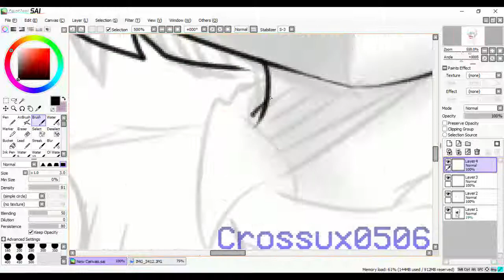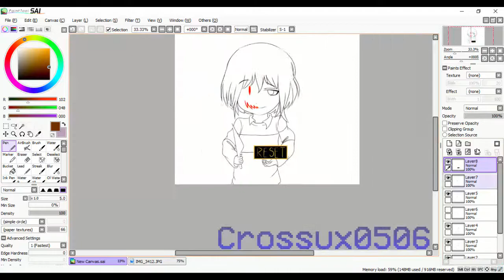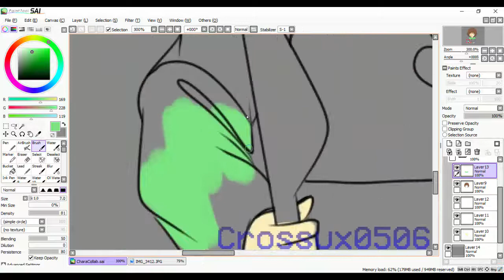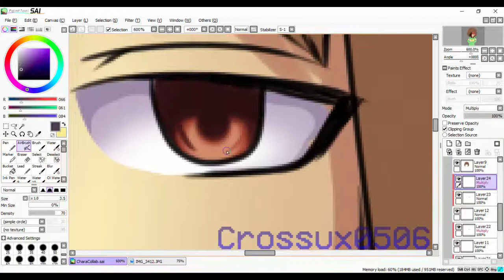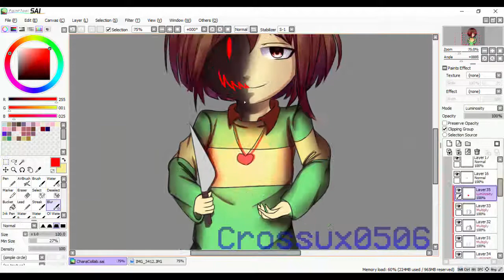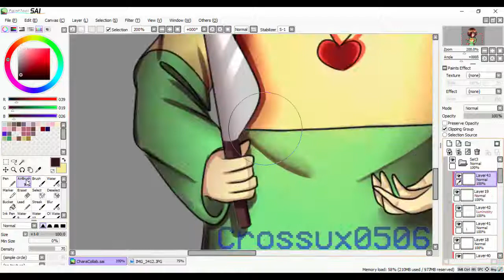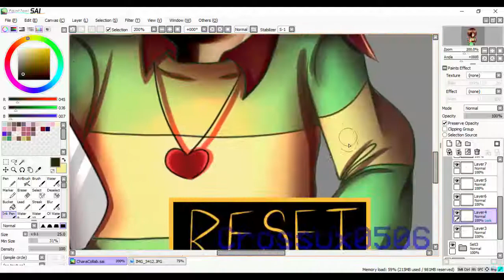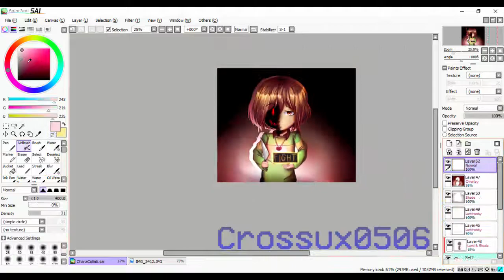Fight | Undertale Chara (Collab with DraydenBlade)[Speedpaint]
actually... i had a LOT of drawings to post before this
welp new shading style i guess...

aaand its summer vacation yay

i really not in the mood for a description right now lol
i revamped the sketch a bit... so i hope you're ok with it..drayden...

Programs Used:
PaintToolSAI,CamtasiaStudio8, WacomIntuosComic

Thanks for 100+ Subs in such short notice! i appreciate it!!
BYE!!!